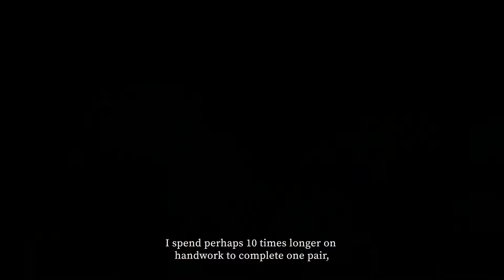履物 関づか - EVAソール 草履｜Hakimono Sekizuka × Bshop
『履物 関づか × Bshop』EVAソール 草履

京都・祇園の老舗履物匠で番頭として活躍してきた職人・関塚真司が手がける『履物 関づか』に、Bshopが製作依頼したのは、伝統的な手仕事にEVAソールを融合させた草履。

そのハイブリッドな草履ができるまでの過程や職人のこだわりを紹介した特集ページをBshop オフィシャルサイトにて公開中。

『 Hakimono Sekizuka × Bshop 』

『Hakimono Sekizuka』, the brand founded by Sekizuka Shinji,
the artisan and the master of Japanese traditional shoes atelier in Gion, Kyoto,
created traditionally hand-crafted sandal with EVA sole, collaborated with Bshop.

The special edition for the details of design and how this hybrid sandal are crafted,
will be released on Bshop’s official website.
Please have a look at bshop-inc.com